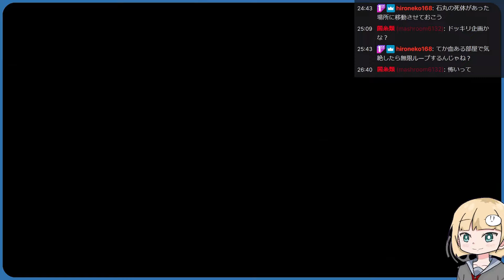さくらちゃん、音読カードを忘れた時みたいなことをする『ダンガンロンパ』【その１１】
自分が読む時よりも読むのが下手な子の音読を聞いてる時の方が辛い

作品：ダンガンロンパ 希望の学園と絶望の高校生

📺原神以外の配信はこちら📺

▶月額90円。俺がめちゃうまご飯を食べることができます。
▶限定動画がDiscordにて2～3週間に1回上がります。普段はやらない動画をここで消費します。
（Discord自体は誰でも参加可能！
▶スタンプが使えます。いずれいっぱい種類が増えることを祈って。

※上記特典と同じ内容をTwitchでサブスクすることでも受けることができます。
こちらはアマプラに登録していると月1人まで無料で支援できるのでお好みの方で！

◆覗いてくれると嬉しい◆

◆よくお借りさせていただいています◆